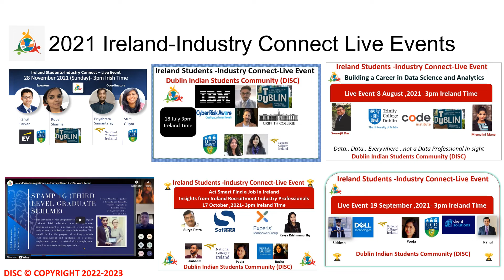Don’t Miss Event 13 February Business Intelligence & Analytics Career in Ireland 2022 Register now!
Register for 13 Feb- Ireland Industry connect 2022, 3pm Irish time.

*Career Outlook: Business intelligence & Analytics in a post-pandemic world
Industry trends and career insights for building a career in business intelligence and analytics roles in Ireland.

Key Discussion areas:

1-Importance of understanding Business Domain knowledge for Analytics career.
2-Career Guidance for BI analyst roles.
3-Trends in Business Intelligence & Analytics.

Guest Speaker: Mr Ajai Govind Govindan -Head of Commercial Insights with LetsGetChecked with over 11 years of experience in analytics consulting, data analysis, business intelligence, and predictive analytics for internal & commercial customers across industries.